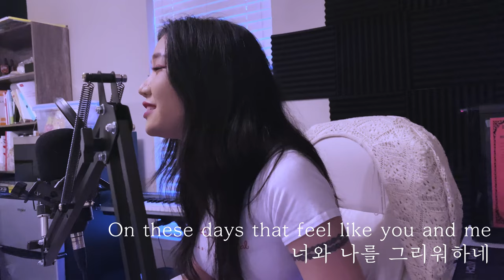Heartbreak Anniversary - Korean Cover by Rita Kim (한국어 커버)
Giveon의 대히트곡, HeartbreakAnniversary 를 한국어로 개사해서 커버해 보았습니다!
아직 부족함이 많지만, 하나부터 열까지 제가 직접 만든(프로듀싱한) 곡입니다 :)